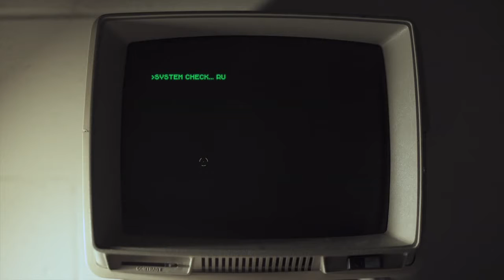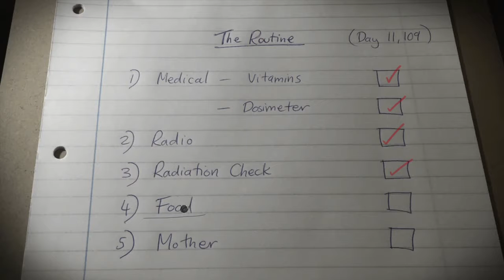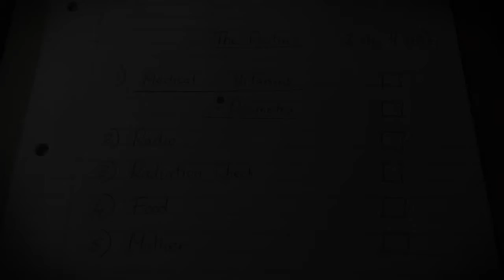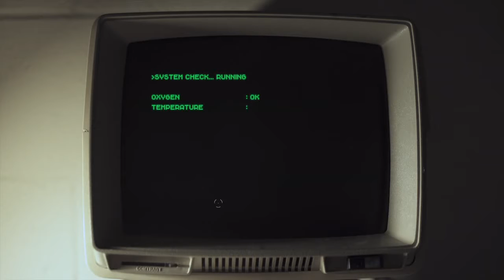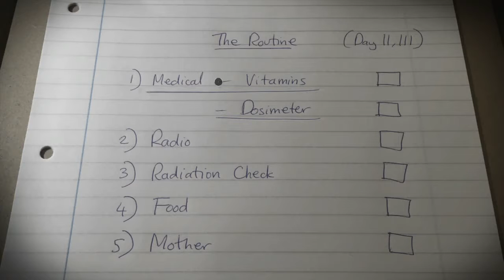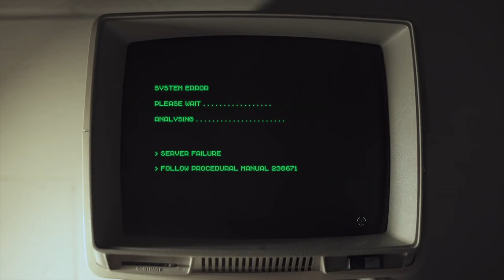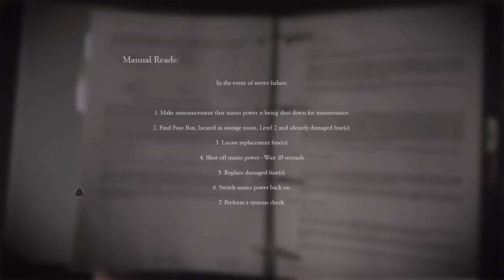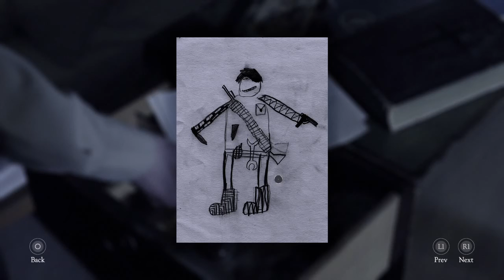LA CLE DE LA LIBERTE ? OU PAS ? (The Bunker # 2)